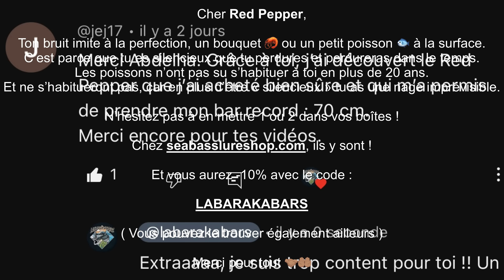Pêche d’un GROS BAR au LEURRE de SURFACE ! 🔥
Un petit bout d’une session, le pic d’émotion de la session, un gros poisson est venu s’emparer de mon leurre de surface pour un magnifique combat 🔥

Les Leurres de la session :

* Red Pepper - Tiemco

 MATÉRIEL UTILISÉ DANS LA VIDÉO :

👉🏽 MES CANNES :

* Illex Element Rider X5 Shorelauncher
* Illex Element Rider X5 Yellow Shot
* Illex Pepper X5 Silver Flow
* Illex Pepper X5 Silver Bullet

👉🏽 MES MOULINETS :

* Penn Authority 2500
* Penn Authority 2500 HS
* Penn Authority 3500
* Penn Slammer IV 3500

👉🏽 MES TRESSES :

* Daiwa Morethan 12 brins

👉🏽 MES FLUOROS :

* Yuki Neox Seaguar